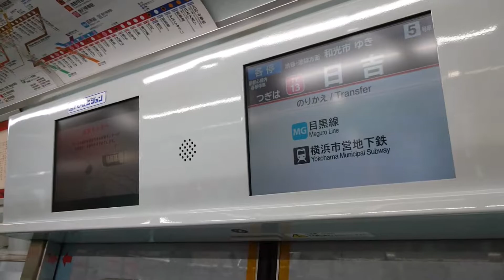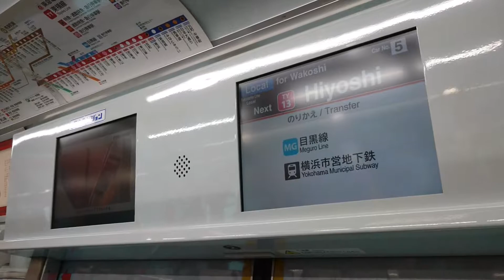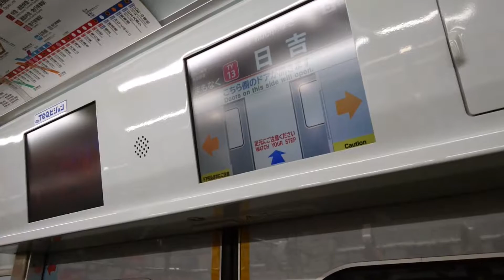東急5050系5174F サハ5574 綱島→日吉